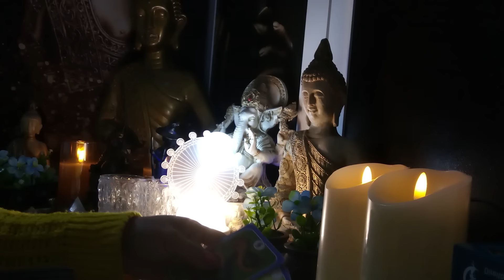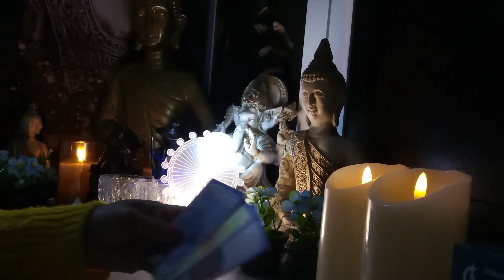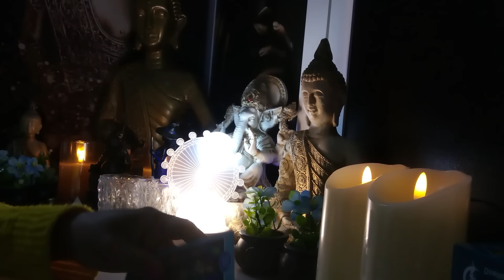TOURO 26/07/2024 - VEM DINHEIRO INESPERADO